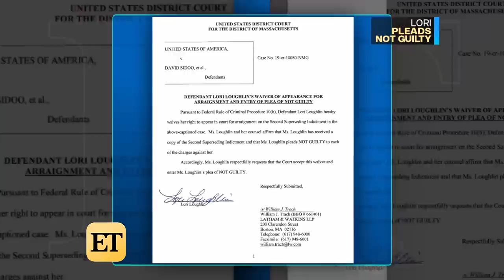Why Lori Loughlin’s College Admissions Scandal Case Will Be Difficult to Fight in Court (Source)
The 54-year-old actress and her husband, Mossimo Giannulli, are accused of paying $500,000 in bribes to get their daughters, 19-year-old Olivia and 20-year-old Bella, admitted to the University of Southern California as recruits for the crew team.